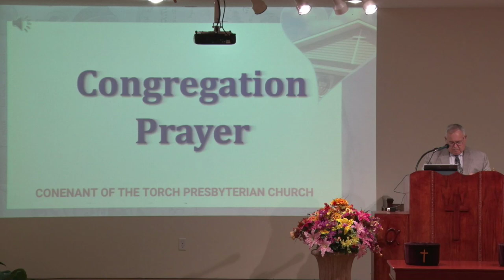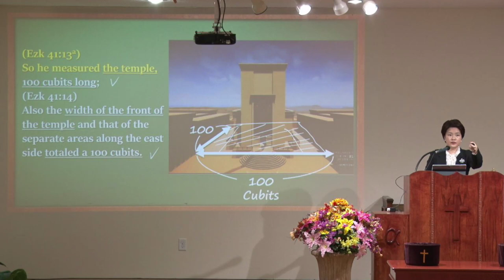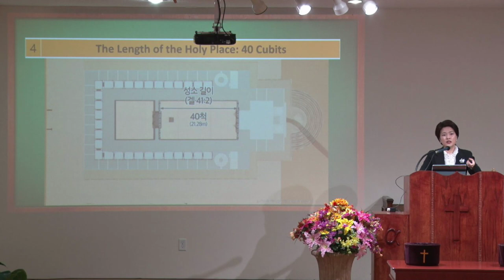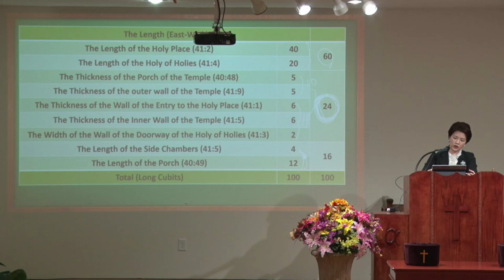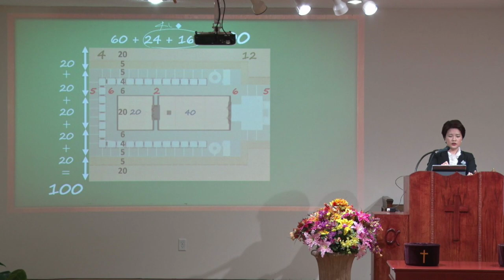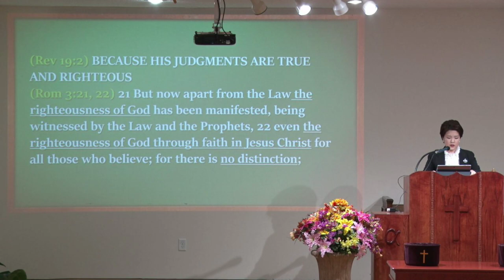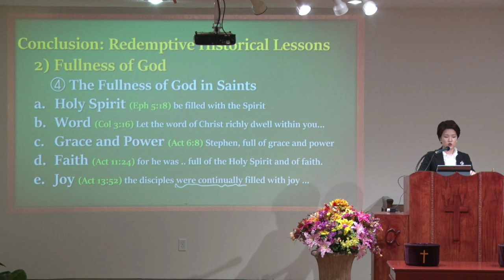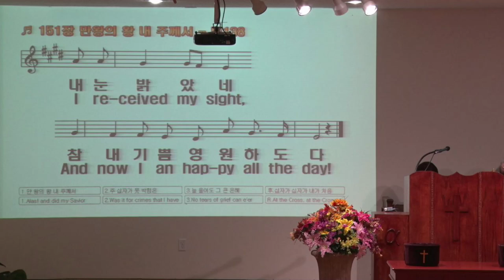9.9.20 Wed | Ezekiel's Temple(15) - The Building on the Western End (2) | Evg. Sophia Kim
9.9.20 Wed | Ezekiel Temple (15) –  The Perfect Squares of 100 Cubits

Covenant of the Torch Presbyterian Church
4156 E. Oglethorpe Hwy,
Hinesville, GA 31313